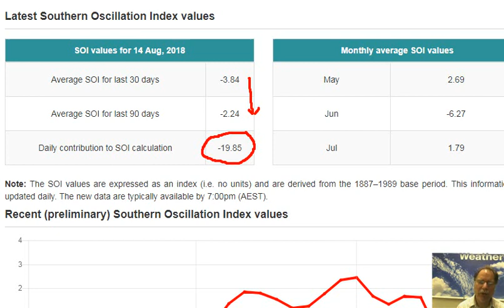Tuesday 14 Aug 2018 "Relief on the way at mid-week" by Perspecta Weather